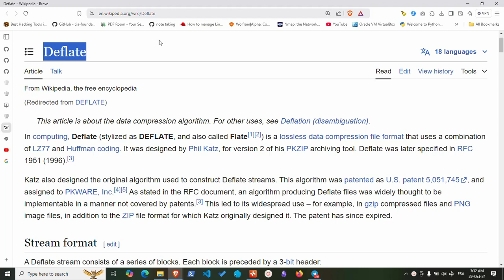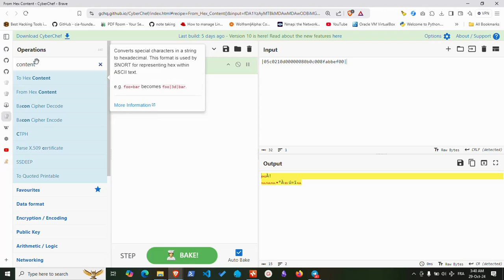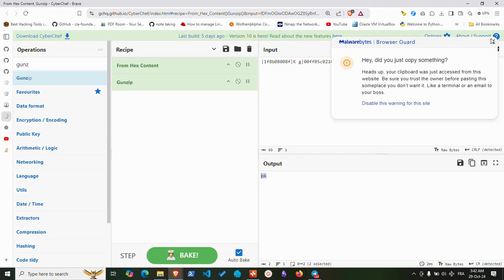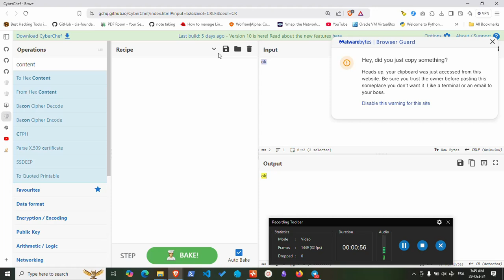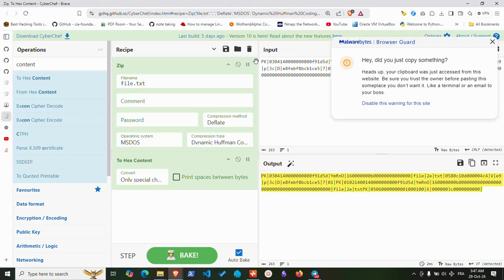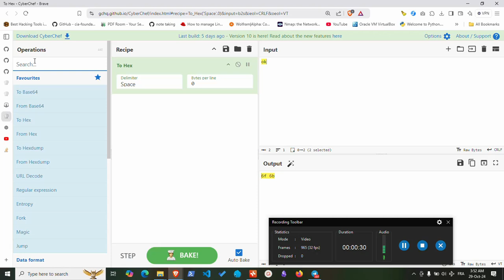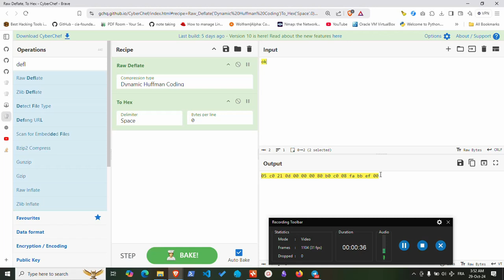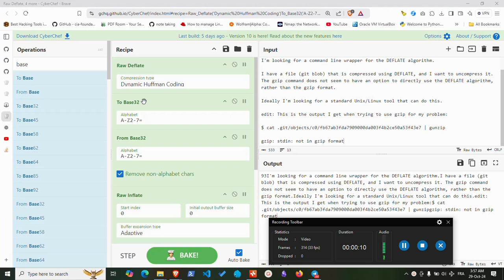طبخة CYBERCHEF 4 DEFLAT